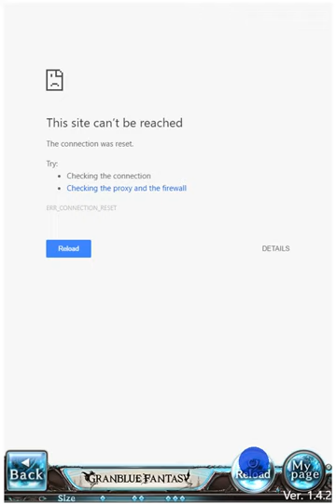[Granblue Fantasy] Zoey Summer Out and Server Down??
Today is magna fest. Many spamming Magna and Cygames Server is down..

Now it's down before 11PM JST at 18 Aug 2016
Great Cygames, I'm doing story quest and Network Error